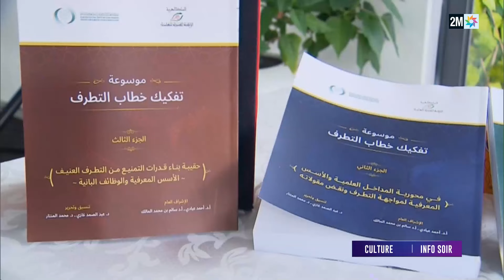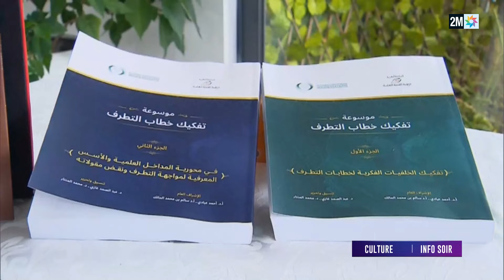Info soir : Vendredi 20 Septembre 2024